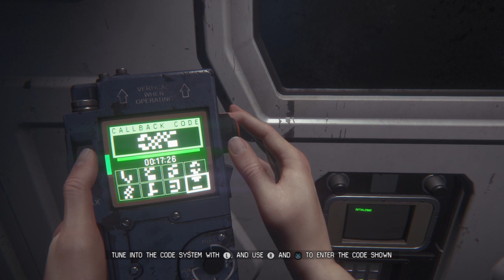Alien: Isolation™_Part 5 THE DATACELL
This part was just insane CreativeAssembly why couldn't Ripley pick up a gun? Lol